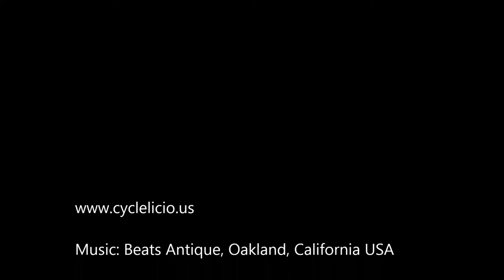santa Cruz Weekend Traffic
For June 1 2013, biking mostly around the Santa Cruz Beach Boardwalk.